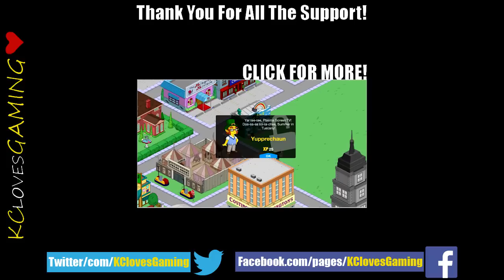KC Plays! - TSTO | St. Patrick's Day Event | #1 (2015)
The St. Patrick's Day Event for 2015 has arrived as I start it up!